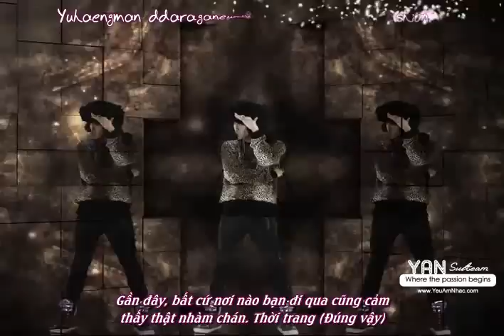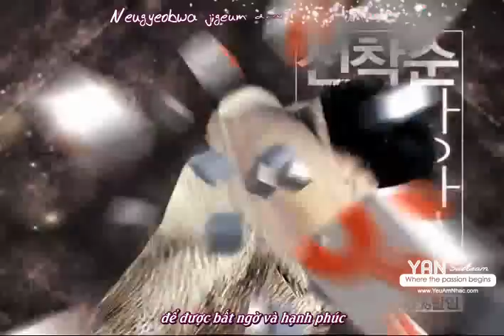[R+Vietsub YANST] Gmarket Party (CF) - G-Dragon (Big Bang)